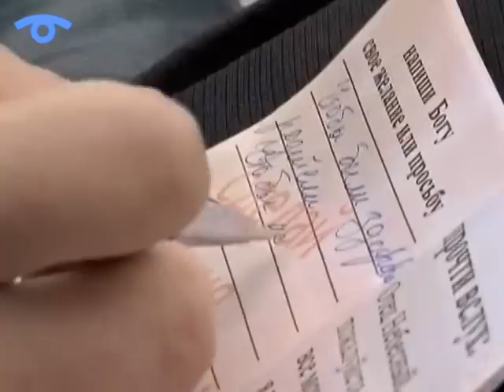Пряма мова. Проект «Місто Суми - місто щастя!»